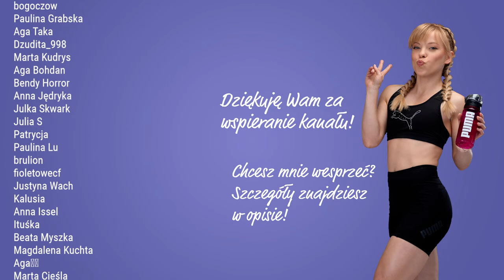TRENING UJĘDRNIAJĄCY DLA POCZĄTKUJĄCYCH 🦵 | WZMACNIANIE | 40 MINUT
Czas ujędrnić ciało, popracować nad sylwetką i wzmocnić mięśnie!
Ten trening będzie idealny dla POCZĄTKUJĄCYCH! 🔥
💪 przygotuj matę i wodę
💪 dobry humor mile widziany!

✨DOŁĄCZ DO WYZWANIA NOWOROCZNEGO!
W naszym noworocznym wyzwaniu treningowym znajdziesz zestaw skutecznych ćwiczeń, dzięki którym osiągniesz swoje fit cele 🔥
Pobierz bezpłatny plan treningowy i do dzieła!

Pamiętaj o subskrypcji mojego kanału, żeby nie przegapić kolejnych treningów z wyzwania. 🔥 Możesz to zrobić tu

👉 Chcesz pomóc w rozwoju kanału? Możesz zostać wspierającym tu:
❤️ dla wspierających przygotowane są dodatkowe atrakcje, między innymi:
- specjalne emotikony
- odznaki wspierających